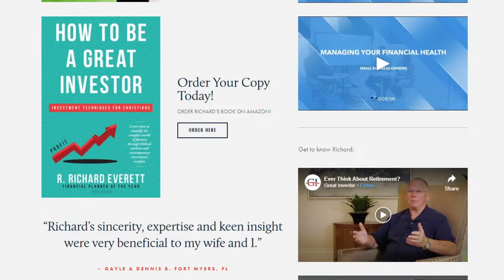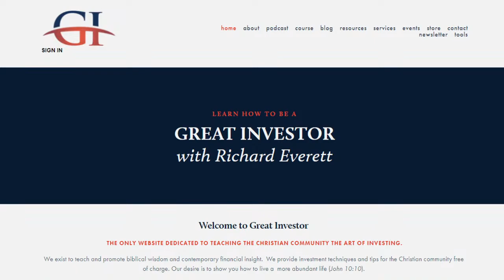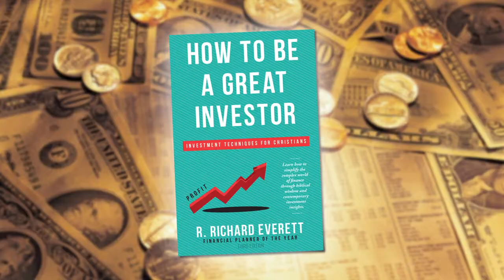Invest To Win - Richard Everett on LIFE Today Live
After a lifetime of investment experience, the author of "How To Be A Great Investor" offers some simple starting points to put you on a path to multiply your wealth.